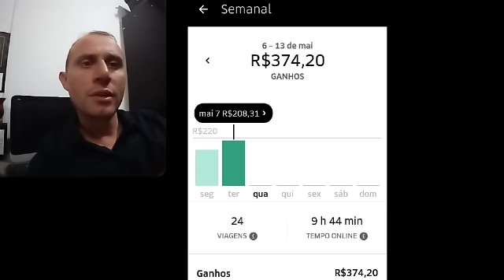NÃO PARO NEM FU... E PERDEMOS A RAZÃO.